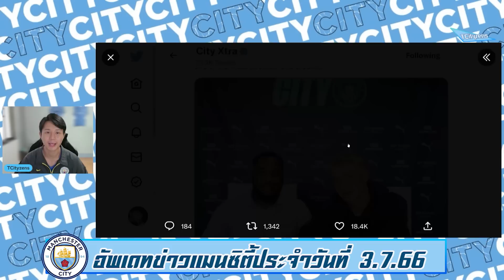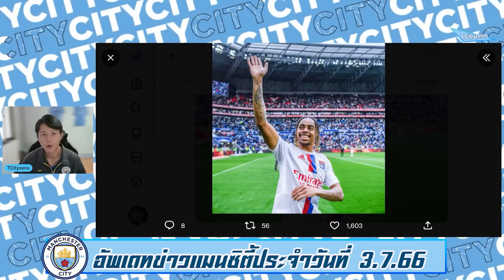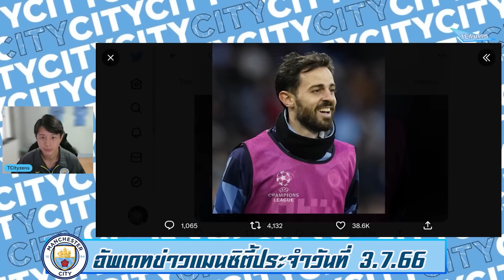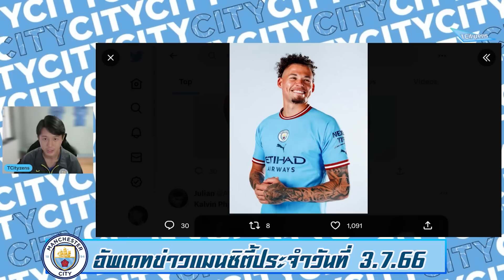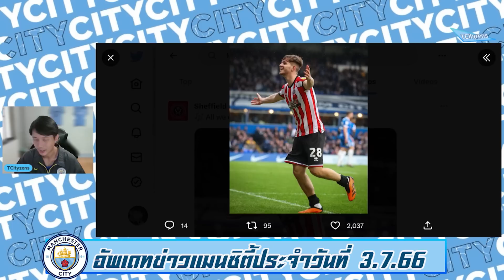อัพเดทข่าวแมนซิตี้ 3.7.66 เรือยกระดับกวาร์ดิโอล-PSG วางพี่แบร์เป้าเบอร์1-เพิ่มเติมดีลอื่นๆ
สนใจติดต่อโฆษณาได้ที่เบอร์ 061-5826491 หรือ Line id : taartist  หรือทัก inbox เพจ TCityzens   ขอบคุณครับ🙏💙

🛒 เสื้อเหย้าสโมสรแมนเชสเตอร์ ซิตี้ ประจำฤดูกาล 2023/24 จาก PUMA Football วางจำหน่ายแล้ววันนี้ในราคา 2,900 บาท ที่ Supersports และ Supersports Online
➡️ ติดตามข้อมูลข่าวสารสินค้ากีฬาและโปรโมชั่นที่น่าสนใจได้ที่ Supersports และ Supersports Football Thailand
สั่งสินค้าออนไลน์ได้ที่

สมัครเป็นสมาชิกของช่อง TCityzens ได้แล้ววันนี้เพื่อเข้าถึงสิทธิพิเศษต่างๆ